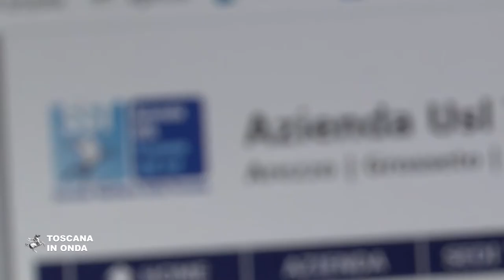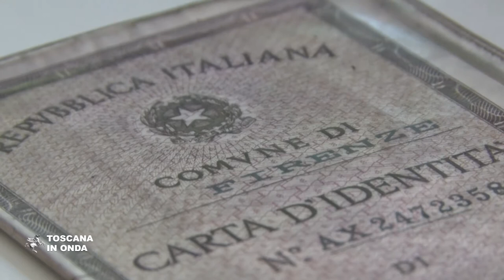Votare in quarantena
In occasione delle prossime elezioni regionali del prossimo 20 e 21 settembre gli elettori sottoposti a trattamento domiciliare o in condizioni di quarantena o di isolamento fiduciario per COVID-19 non possono recarsi ai seggi e sono ammessi al voto domiciliare. Per farlo dovranno inviare una richiesta al sindaco della loro città entro il 15 settembre, accompagnata da un certificato dell’Asl emesso non prima del 6 settembre. A chi vota a domicilio sarà consegnata la scheda della circoscrizione elettorale in cui ha sede la sezione ospedaliera COVID in cui confluira’ il suo voto, che in alcuni casi potrà essere diversa da quella di appartenenza. La richiesta del certificato può essere inviata via e-mail e le Aziende sanitarie hanno già nei loro siti le istruzioni per la richiesta del certificato da inviare al comune insieme alla richiesta di voto domiciliare. Per ulteriori informazioni consultare la pagina